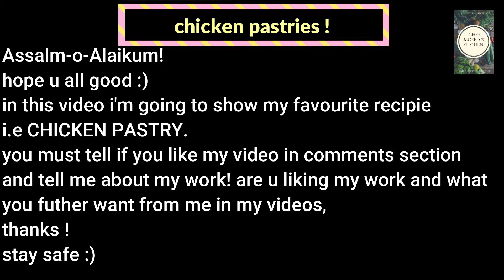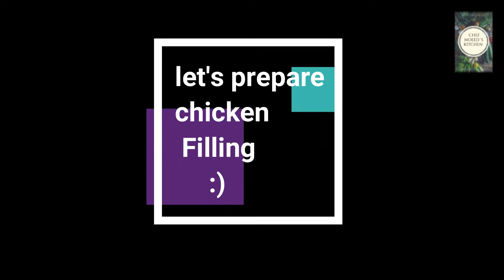Chicken pastries |Chef Moeeds Kitchen | how to make bakeries style chicken pastries at home!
AoA!
in this video let's make bakeries style chicken pastries at home!
hope you like my effort
chicken pastries as so simple and easy to make!
so you need the following ingredients:
mayo
boiled chicken
ketchup
cabbage
carrot
capsicum
seasoning etc
if you liked my video then please give it a big thumb up (Y)
@Chef Moeeds kitchen.

and
also on Facebook
@chef mooed ahmad.